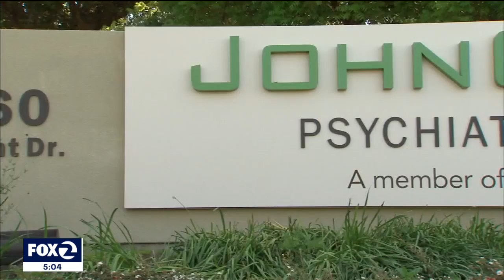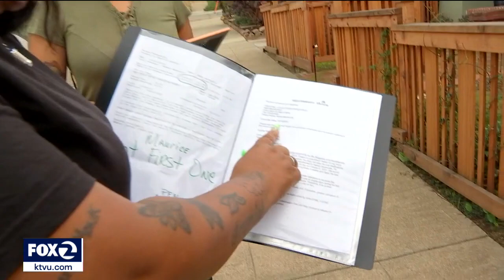Security guard arrested after not wearing mask on bus dies in Santa Rita Jail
One of the men who died in Santa Rita Jail this week had originally been arrested for not wearing a mask on a bus this summer and then swearing at the bus driver. The story of what happened to Maurice Monk, a 45-year-old security guard who suffered from mental illness and who died alone in a cell on Monday, raises questions about the care he received while incarcerated and why he was in jail in the first place.